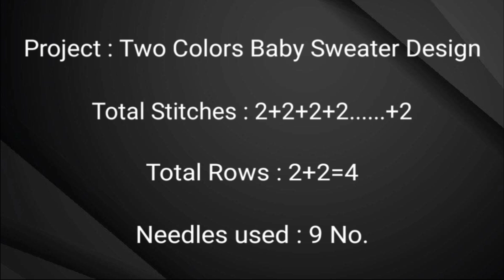Two Colors Baby Sweater Design : Design-407 (Hindi) Jasbir Creations.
Watch for Latest Knitting Designs at Jasbir Creations Channel.